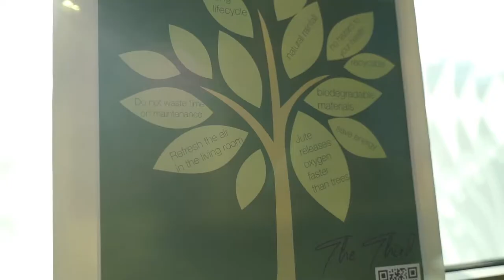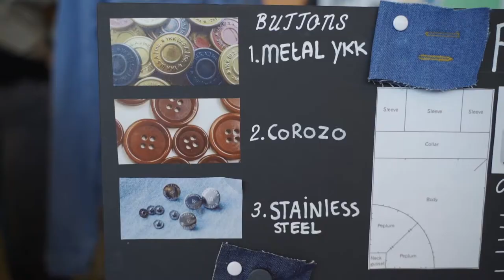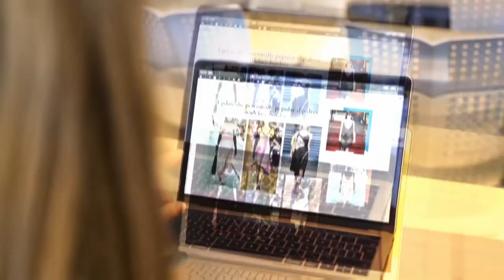Themes of the Fashion and Textile Technologies programme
Collection, how do I develop a collection that is commercial, marketable, sustainable and profitable and fits my target group?
Buying, what does the supply chain of the fashion and textile industry look like and what do you have to consider as an international buyer?
And how do you ensure a balance between people, planet and profit?

Material, Brainstorming, innovating and sustainability are central. Once you’ve thought up an innovative idea, you will research the market to see if the idea is feasible.

Feeling social?